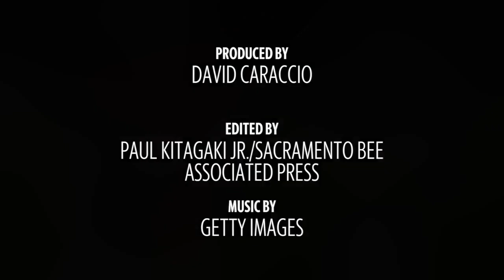San Francisco 49ers vs. Arizona Cardinals: 5 players to watch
Chris Biderman of the Sacramento Bee highlights 5 players to watch when the San Francisco 49ers host the Arizona Cardinals on Sunday, November 17, 2019.

Video by: David Caraccio